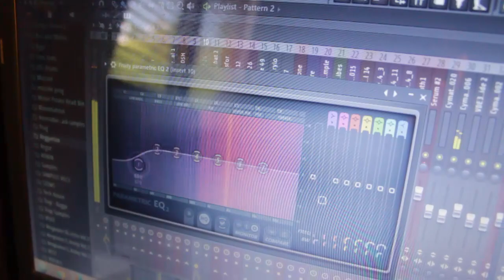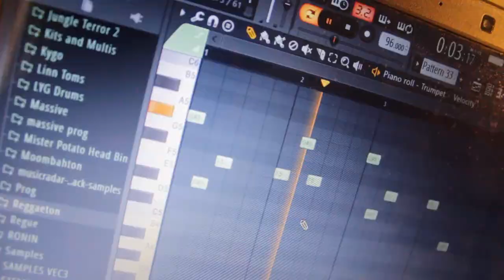MI PRIMER VLOG - CDC Vlog #1 (DJ / Producer)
Soy Cristóbal Delgado, tambien conocido como CDC de CDC & KOSH, y hago videos a diario.